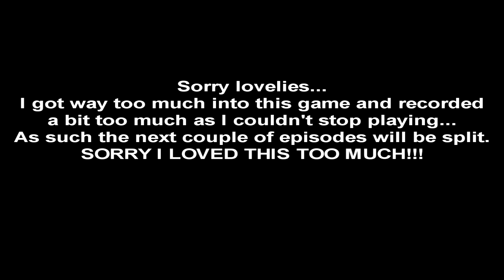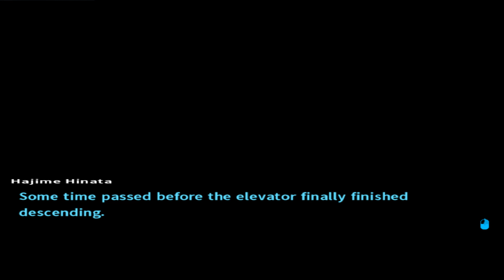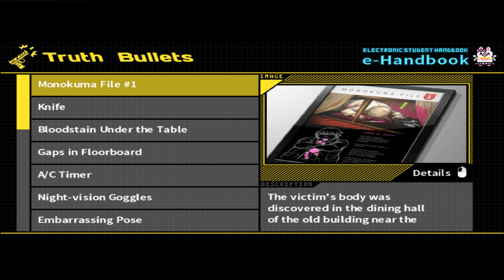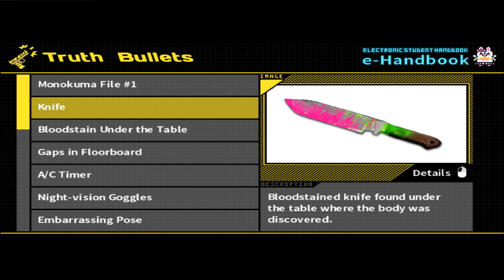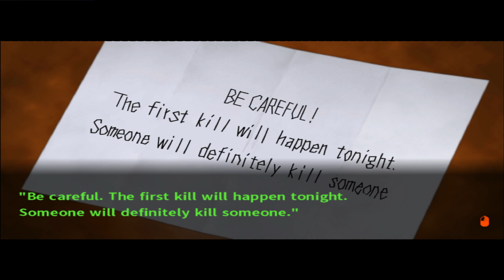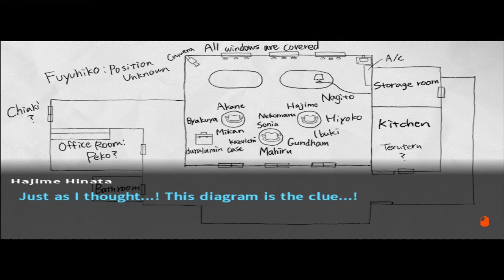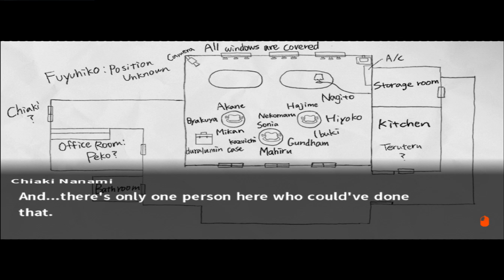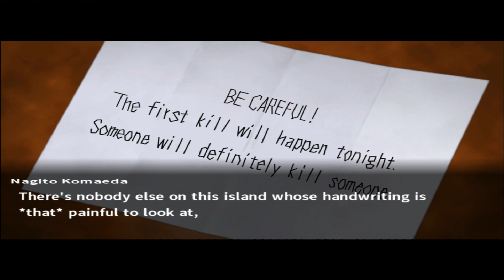ULTIMATE TRASH! | Danganronpa 2 #8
Grrrr Nagito!!! I will reach through this screen and stab you with a cucumber!

I claim no rights to anything in my videos but my own commentary and stunning good looks.
Fine! Just commentary.

If you wish to donate to the channels improvement you can via this link. All money will go on the channels improvements only.